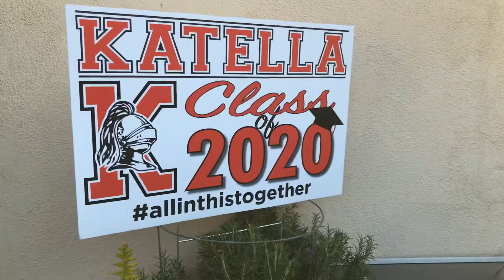High school diploma delivery